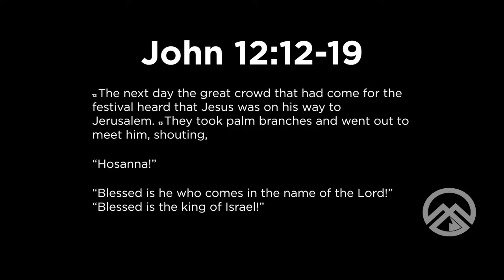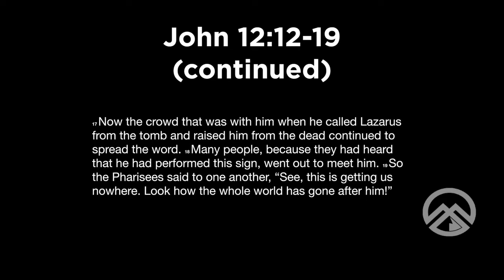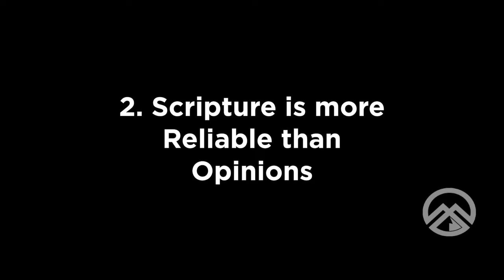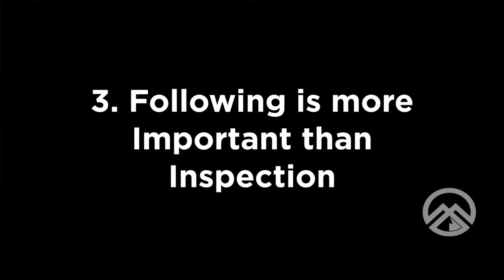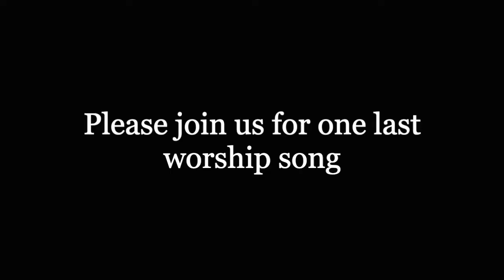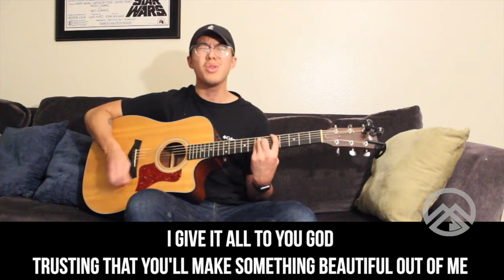Why a Donkey? - Sam Newman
Sam Newman gives a deep biblical teaching on John 12:12-19. We dissect why Jesus the Messiah rode on a donkey and why it is so significant!